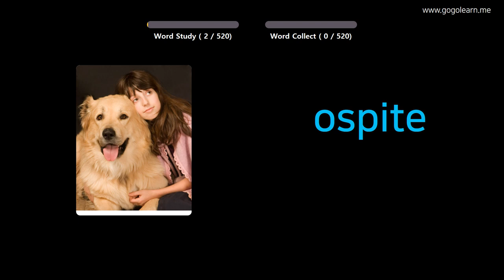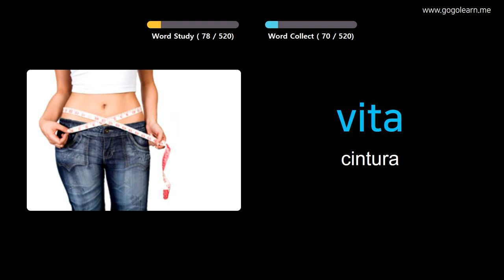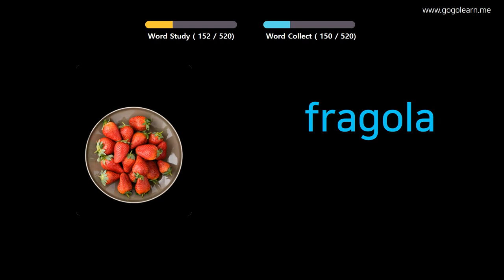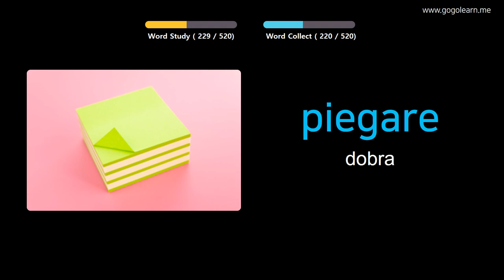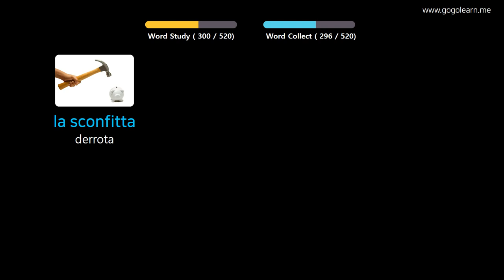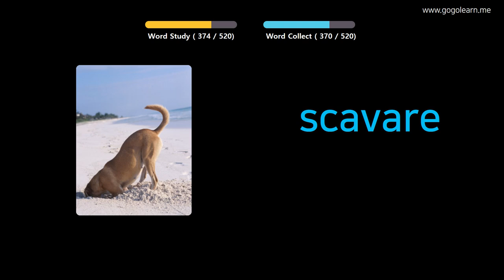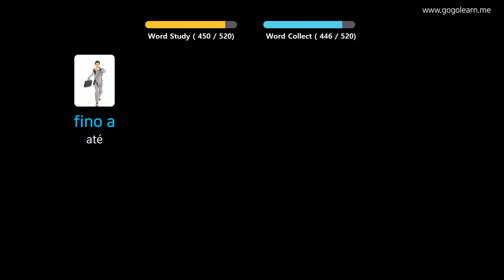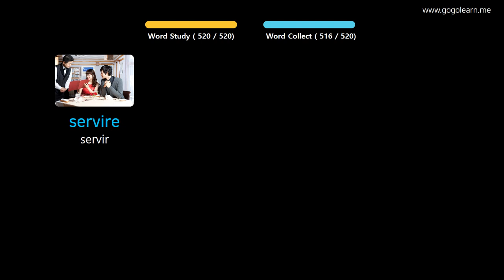Aprendendo Italiano Através De Fotos |Vocabulário Italiano Escola Básica Básica | Golearn